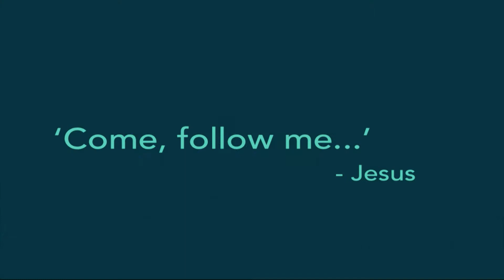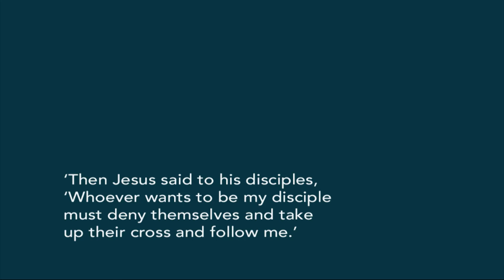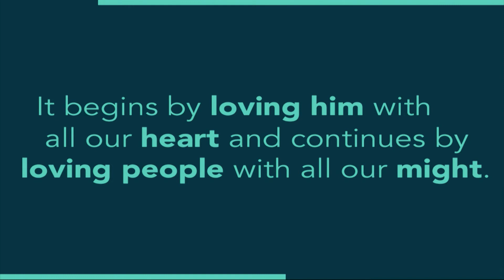Now What Part 1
"Learning How to Follow Jesus through Difficult Times", Now What Part 1, Pastor Scott Rodgers